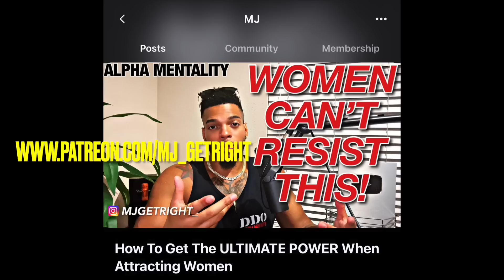NEVER Let A Woman DISRESPECT You LIKE THIS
Get Your RIZZ GAME ON POINT "SEDUCTION" DEAL CLICK BELOW!